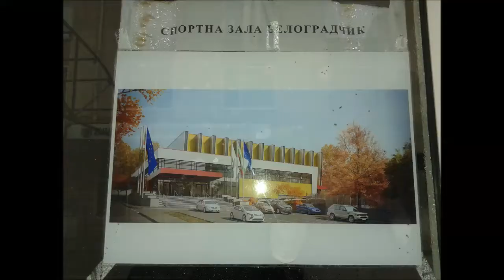zala 1 zala2 BG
BG .BG. BG